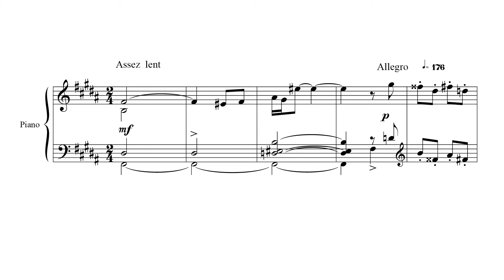Dynam-Victor FUMET - L'oeuvre pour piano / Piano works - Deux papillons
Dynam-Victor FUMET (cliquez sur "Plus" / click on "Show more")

L'oeuvre pour piano - Deux papillons
The piano works - Deux papillons

Akiko EBI, piano